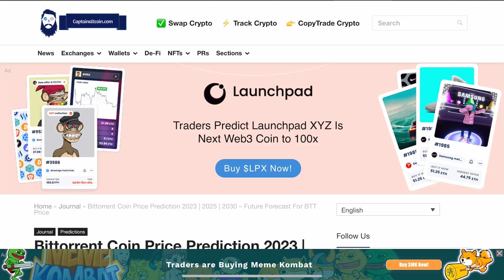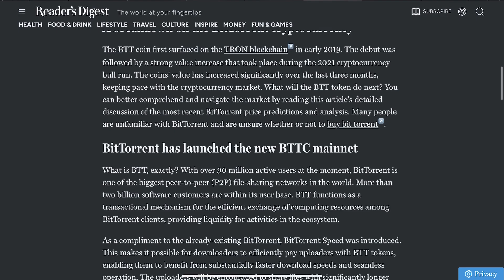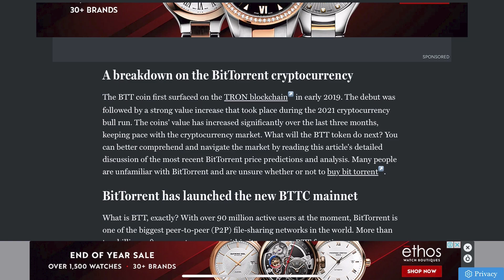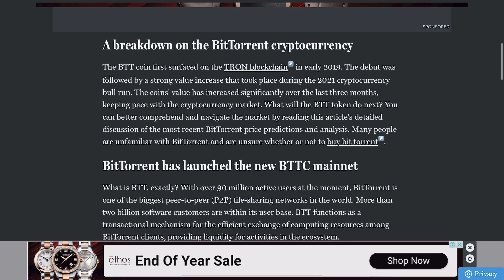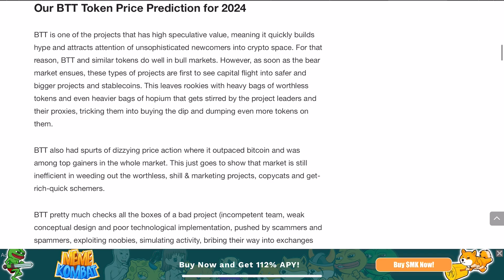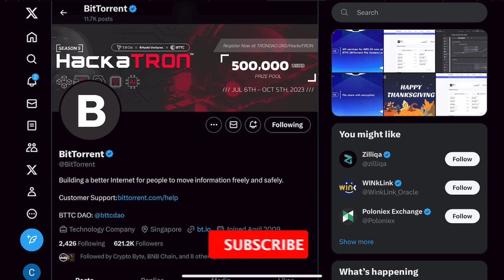Bittorrent Coin क्या 2025 में होगा ₹10 के पार? 😱|bittorrent coin news today | btt News | crypto news